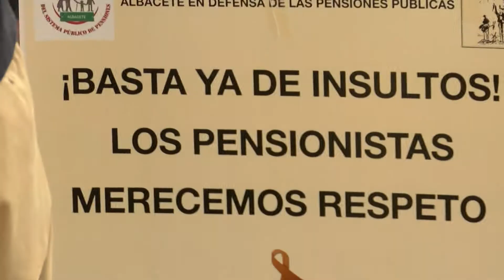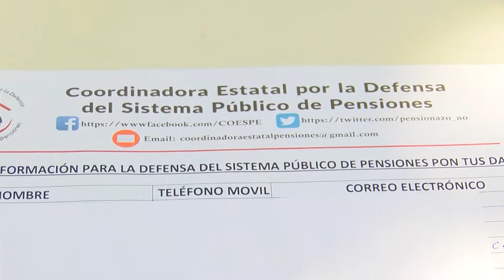Hoy en los invasores se habla de pensiones